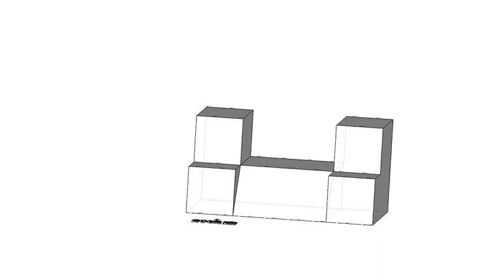育才出版測驗本第45頁第03題-等角圖展示